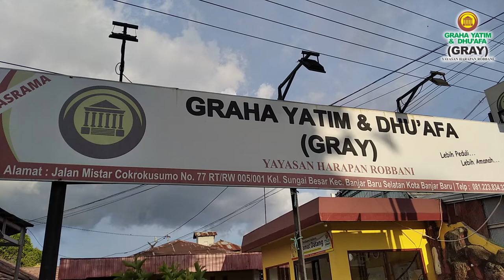Beramal di Bulan Rabiul Awwal Bersama Anak Yatim Dhuafa Banjar Baru, Kalimantan Selatan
Grahayatimdhuafa.or.id – Rangkaian program maulid Nabi Muhammad shallallahu ‘alaihi wasallam, salah satunya santunan untuk 2.000 anak yatim untuk 17 cabang, yang terdapat di 6 Wilayah. Alhamdulillah, asrama cabang Kalimantan, tepatnya di Jl. H. Mistar No. 77 Kelurahan Sungai Besar Kec. Banjarbaru Selatan Kota Banjarbaru - Kalimantan Selatan. Telah melaksankan santunan untuk 70 anak yatim, Rabu (20/10).
 Acara ini dilaksanakan selepas ba’da ashar di asrama. Mereka yang hadir, terlihat amat sangat bahagia. Apalagi bisa bertemu dan berkumpul dengan saudara yang lain. Terlihat dari senyum dan tawa mereka.
 Sahabat pun tentu akan ikut merasakan bahagia bukan? Tentu, apalagi bahagia saat mampu berbagi dengan yang lain. Itu, akan menjadi kebahagiaan yang berkali-kali lipat.
Terima kasih seluruh sahabat dermawan yang sudah mensupport program kebaikan ini. Semoga menjadi pahala dan amal jariyah di akhirat. Aamiin